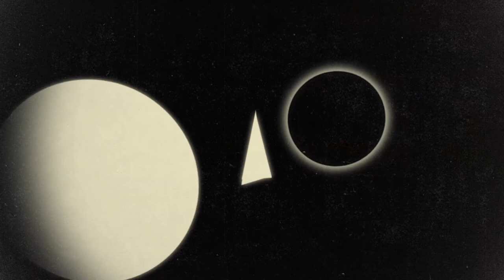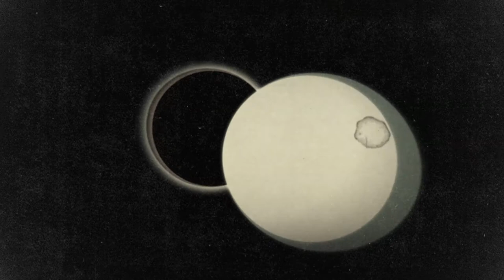"Orbits," by Kristian Pedersen + Elke Brauweiler; from Digital Fairy Tales: Album Two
"Orbits," by Kristian Pedersen + Elke Brauweiler (sound)
as part of Digital Fairy Tales: Album Two
Presented by Leo Kuelbs Collection